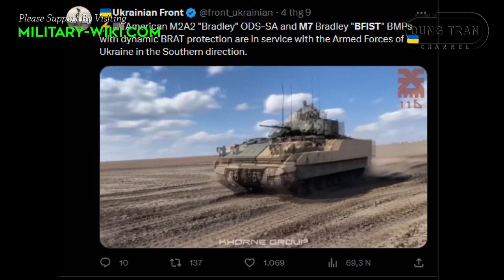Bradley M7 BFIST - How Does It Help Ukraine?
The M7 BFIST is a modified version of the famous M2 Bradley infantry fighting vehicle, which serves as the United States Army's forward observation vehicle. According to Armyrecognition, the US plans to provide the Ukrainian Army with 4 units of special fire support vehicles M7 Bradley. These means are mentioned in the latest military assistance package announced by US President Joe Biden for Kyiv.

Thank you very much.
Best regards
Dung Tran.